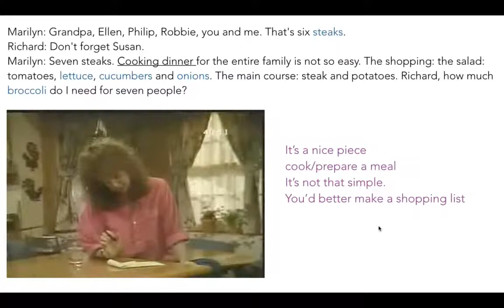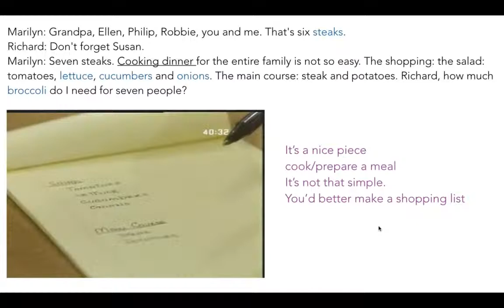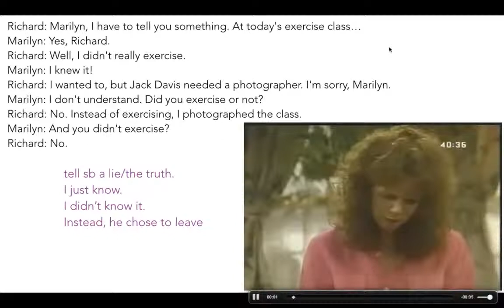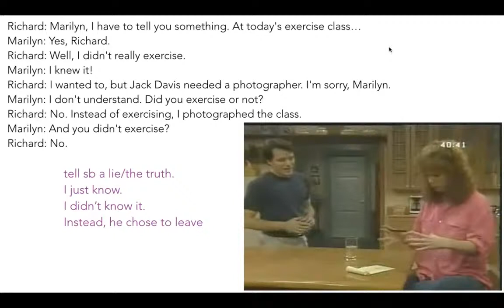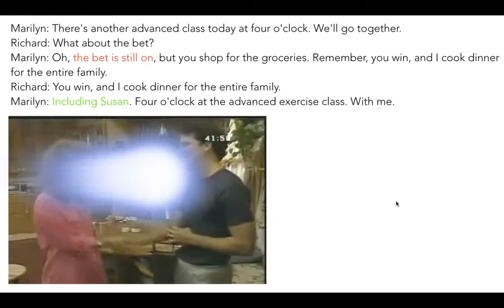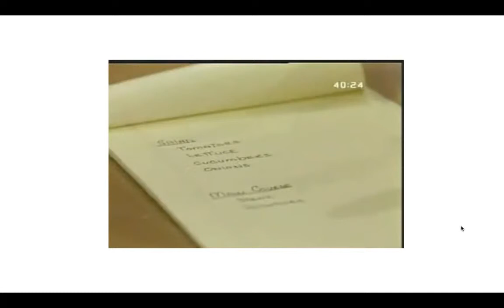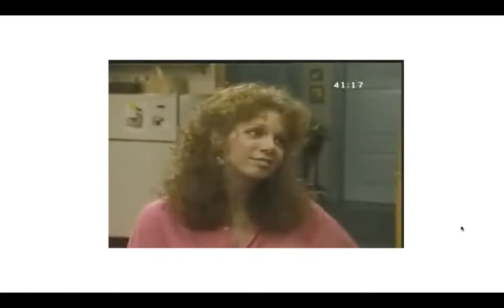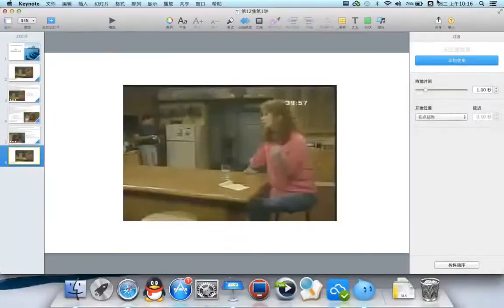37 ACE走遍美国第12集第1讲